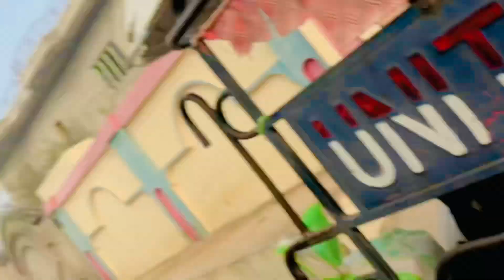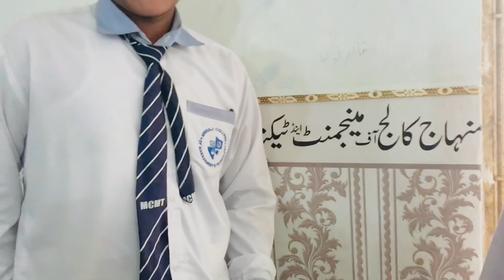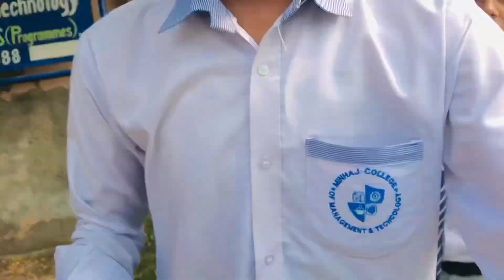My new Business in college 🤣😂vairl business village vairl vlog#daliy vlog￼# funny#pendu